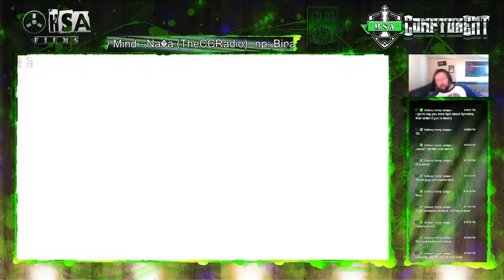Feel the Reinhardt Rage!!!!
Was tired of how quickly the game was ending so i moved to reiny. OP destruction ensues!